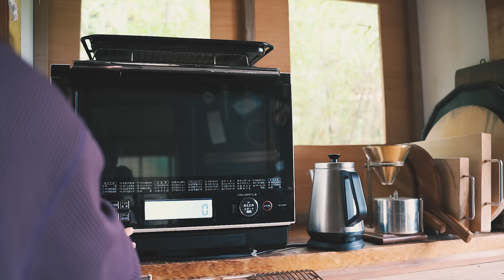これが私の一石二鳥ストレス解消法。【日常vlog】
気がついたら11月になっていた…